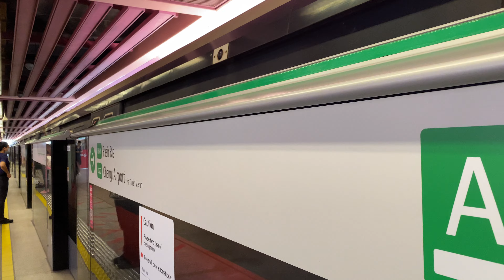[No Wi-Fi][SMRT] C151 (127/128) arriving Redhill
-Train Details
C151 (127/128) (Batch 2)
Build By: Kawasaki Heavy Industries & Tokyu Car Corp.
Year Build: 1989
Year Entered Service: 1989
Year Refurbished: 2008
Traction Control: GTO Chopper (Mitsubishi Electric)
TRN: 331
Destination: Pasir Ris

Due to Wi-Fi equipment maintenance works, there won’t be any Wi-Fi service at stations. Wi-Fi service would resume from end October 2024.